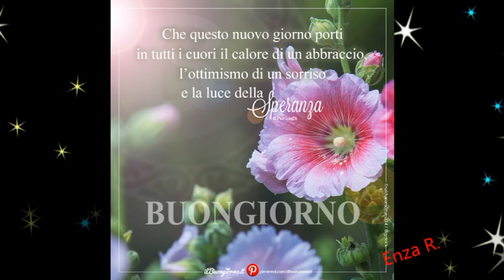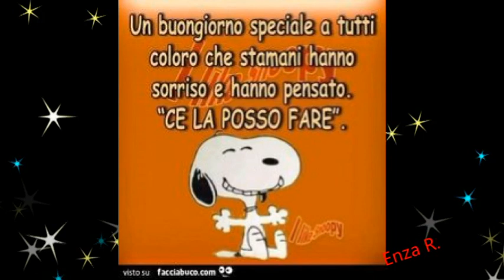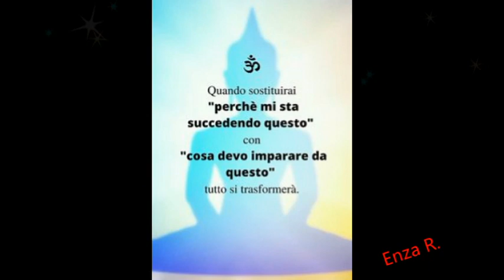Buongiorno buon sabato❤❤